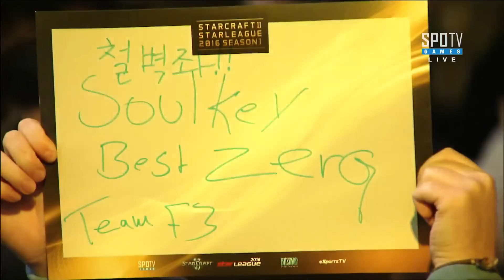[스타리그 시즌1] 김민철 vs 김도우 패자조 2라운드 4경기 2세트 -EsportsTV,스타크래프트 2